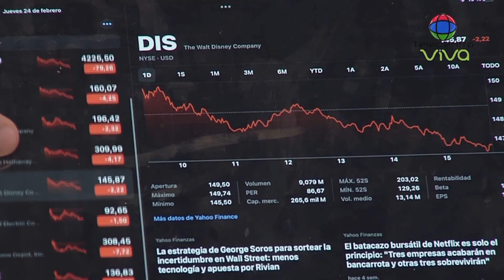Hoy en día ya la invasión está, Rusia y Ucrania | Despierta RD